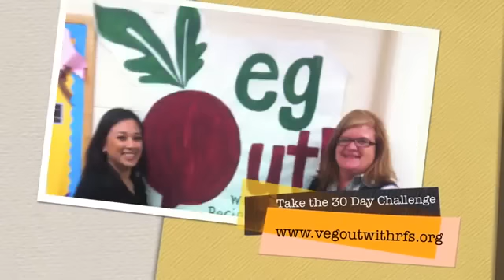Juliet Stipeche VegOut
HISD Board Member Juliet Stipeche takes the VegOut! challenge at Whittier Elementary.